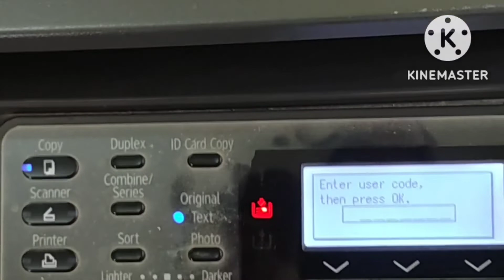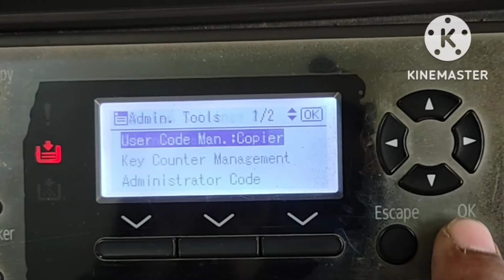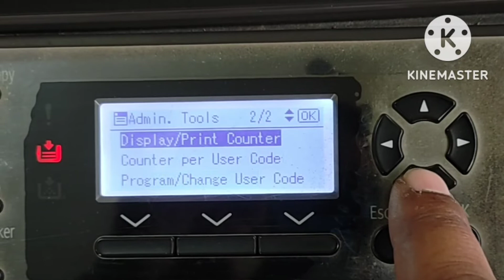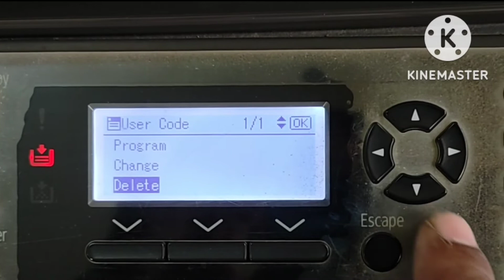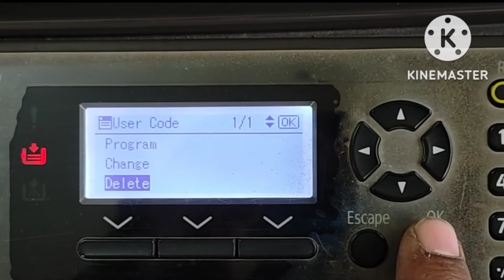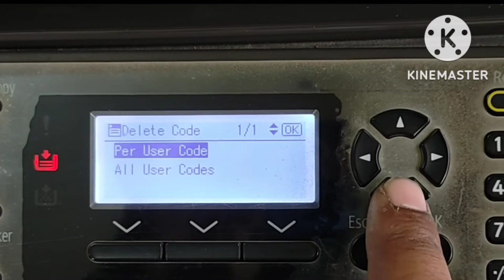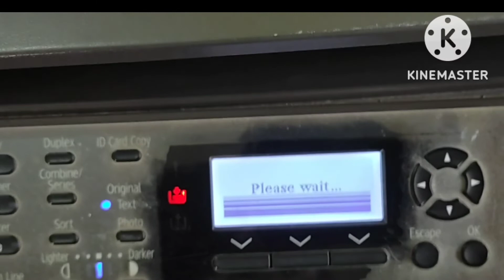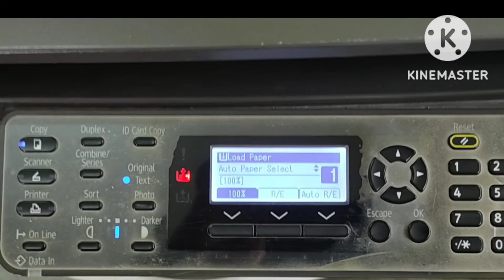How do set a lock print#richo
How do set a lock print